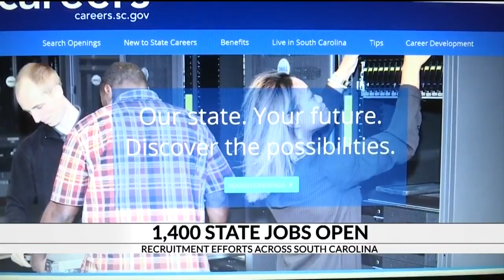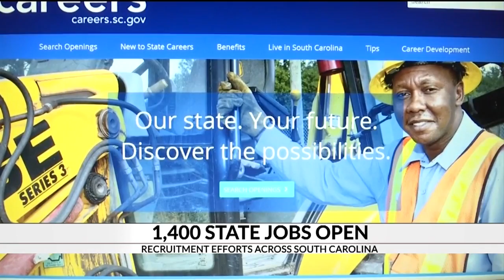New website launched to recruit state employees; outlines benefits and positions in one place